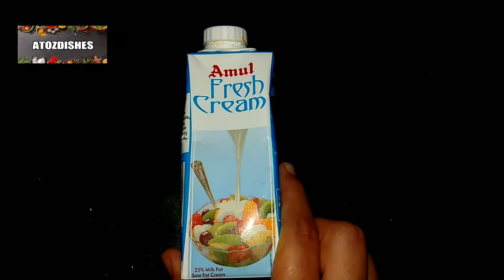अब बनाये कुछ मिनट में होटल जसी घर पर शाही काजू मखाना|| SHAHI KAJU MAKHANA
DOSTO AAJ HUMNE BANAYI HAI SHAHI KAJU MAKHANA KHANE MAIN LAJAWAB AUR BANANE MAIN SIRF KUCH MINUTE LAGTE HAI OR BAHUT CREAMY LAGTI HAI KHANE MAIN ISME ITNE INGREDIENTS BHI NAHI LAGTE HAI AUR KHANE MAIN BHI BAHUT HI BADIYA LAGTI HAI

VAISE TOH HUM PALAK PANEER, KADAI PANEER YEH SAB HI JAYDA BANATE YAHA PHIR BAAR JAKAR KHATE HAI PAR YEH JO SHAHI KAJU MAKHANA EK BAAR BANAYEGE TOH AAP BAHAR KA BHUL JAYENGE KHANA YEH ITNI CREAMY AUR SWADISH LAHTI HAI KHANE AAP BAAR ISSE HI BANAYEGE .

SO ISS RECEPIE KO JARUR TRY KIJIYE AUR ISSME ITNE INGREDIENTS BHI NAHI LAGTE HAI AUR JHATPHAT SE BAN BHI JAATI HAI